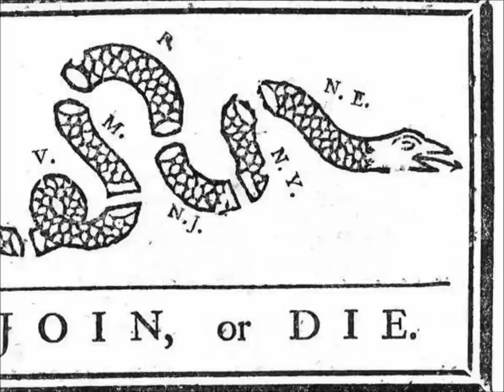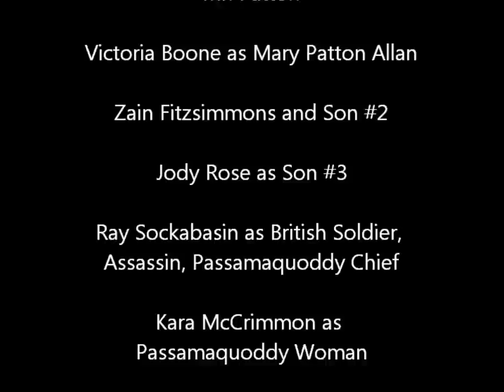John Allan: Maine's Overlooked Revolutionary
This documentary was the result of an interdisciplinary history and theater/film arts project of the Cobscook Community Learning Center's Community Year High School program. Students engaged in research, interviewed local historians, worked with professional theater folks, wrote scripts, created costumes, acted out scenes, and edited and produced the final product.

This project was funded by a SMART Grant from the Maine Arts Commission.